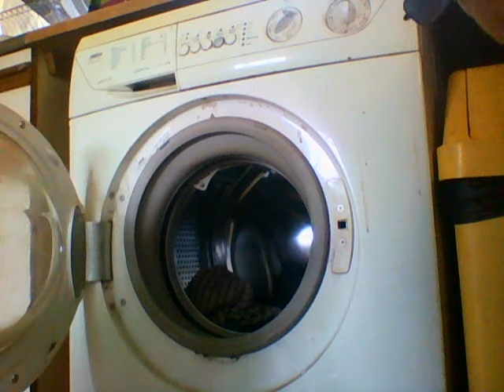Zed,Laundry with Big Items ( work in progress )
Zed is still learning this so please understand it takes hours and hours of practice and repetition to get great work .